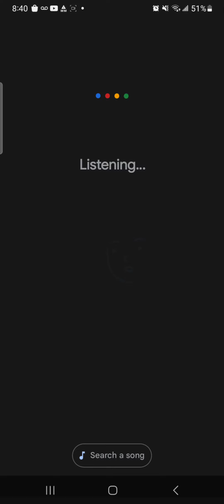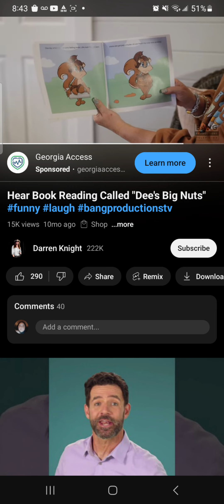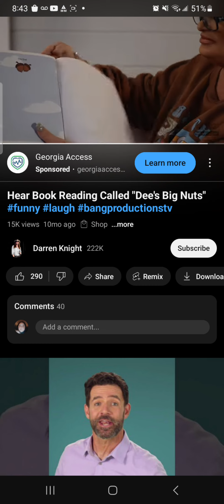Dee's Big nuts